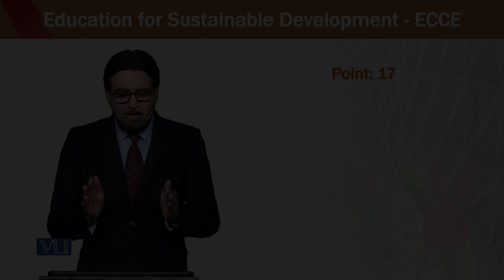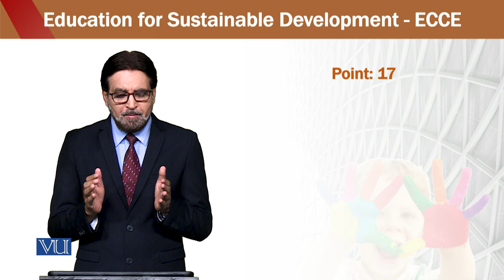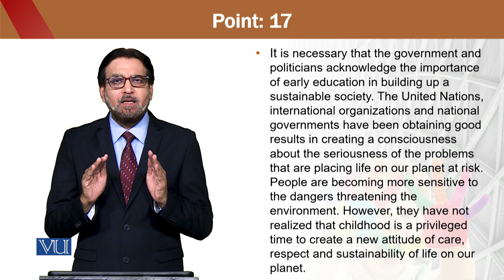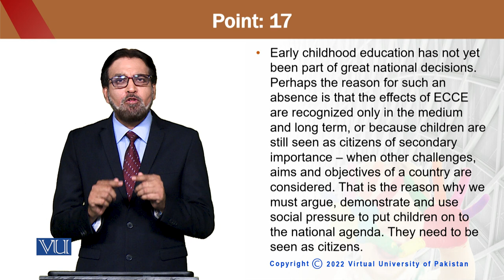Education for Sustainable Development in Early Childhood Education | ECE302_Topic175